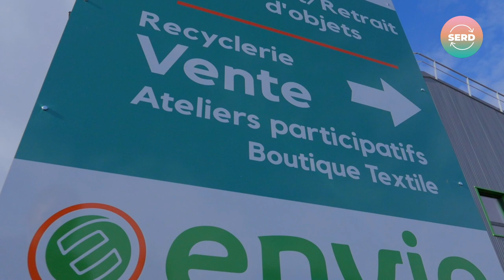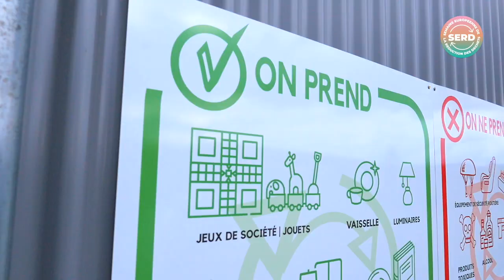Cité du Réemploi à Sausheim | m2A de vous à nous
SERD Ouverture de la Semaine Européenne de la Réduction des Déchets 2021 avec Céline Portal à la Cité du Réemploi !
Découvrez ce lieu en images et prenez part à des ateliers participatifs le samedi 20 novembre de 13h à 18h pour son inauguration, qui marquera le lancement de la SERD m2A 2021 !